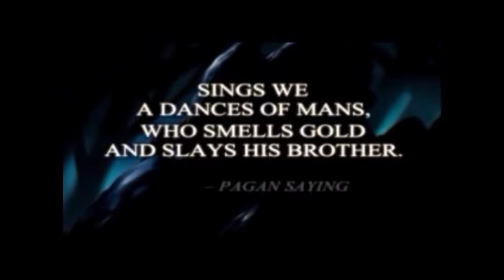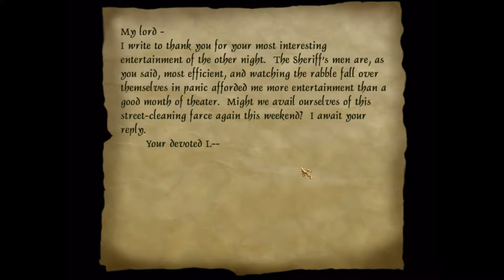Thief 2 Ep. 4 - Ambush